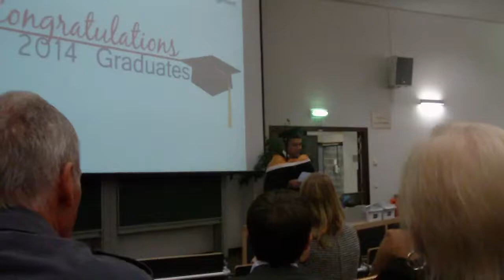Advanced Masters Graduation Ceremony - Solvay Brussels School of Economics and Management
Speech made during the ceremony. By Pedro Mejia (Colombia)

Members of the faculty, families, friends and mostly graduates.

I would like to congratulate all the graduates for this achievement. We are now part of a selected group of less than 1% of the world population with a postgraduate degree. Isn't it really great to share this day among us as the celebration of one journey as students ends and another (as business men, entrepreneurs, world changers begins)? ... personally, I feel very honored for letting me share some thoughts with you .

I discovered in you so many different skills and values. Each one of you special in their own way, with different personalities and attitudes towards working as a team., making this  group so heterogeneous and interesting. But the important outcome is that many of us improved on not highlighting the shortcomings only, but learning how to manage all this issues towards a common benefit, a constructive end.

But you know, how does a Colombian end up doing this master in Belgium? .. seriously I don't know, perhaps it was a matter of destiny But now that is time to go I can say
 I am really grateful to  Belgium and its  people. I discovered in this bilingual, complex and bureaucratic country a beautiful place to live and develop yourself ...
Bruxelles, tu vas me manquer
Brussel , Ik zal je missen
Fortunately, all these knowledge and souvenirs are going to be shared and spread in Colombia, where thanks to my master and to my personal experiences, I will be ableto not only work for  my goals but also  help develop a better country ... It has always been a personal thought to know, you must always remain humble and never forget where you come from ...

This is also dedicated to my family that even though it is not present today, it is always in my mind and heart.

A high sense of urgency is upon us, to find a job opportunity and to start working as soon as possible. But beyond that, there are other drivers: Find a job you like, or run your own business; there is no greater satisfaction than to do what we like to do. Remember we still have the power of decision and those first steps of professional life will guide us through all the way.

In any case, you can change and reinvent yourself. I made it, I got out of my comfort zone (nice job, a nice car) to go abroad and to pursue a master here with you. Don't forget that life is endless in terms of learning and acquiring knowledge. Go and discover the world, and don't give up learning: "Curiosity is one of the permanent and certain characteristics of a vigorous intellect."

Finally, to my classmates and friends, I want to say: we made it!!  ...  This is just the beginning of a lot of challenges that we will have to face during our lives. Stay loyal to your beliefs, and do not forget that if you, young talents, do not drive the direction of your country, no one will come to do it for you ...